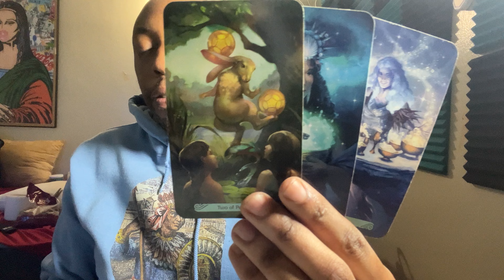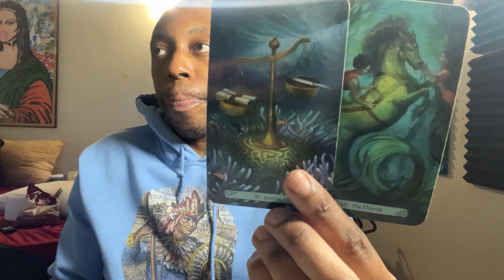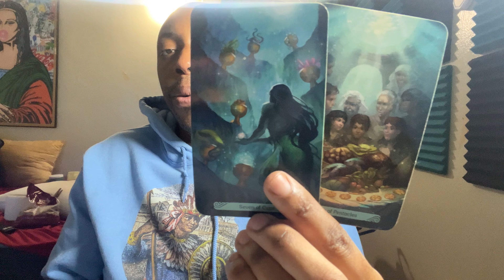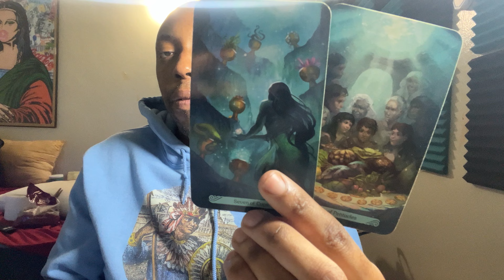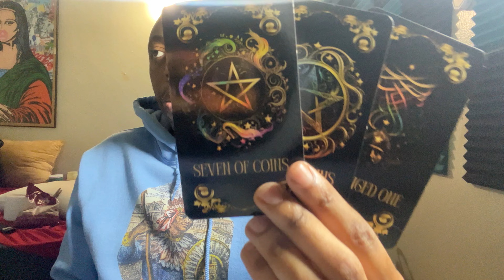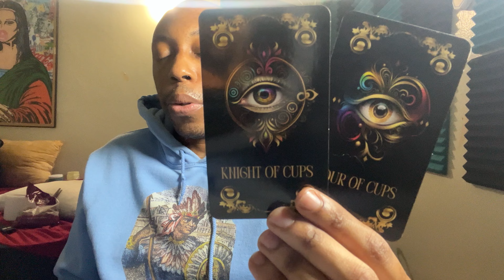♑️CAPRICORN-BETWEEN TWO WORLDS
Video starts 00:00
Like the video 05:40